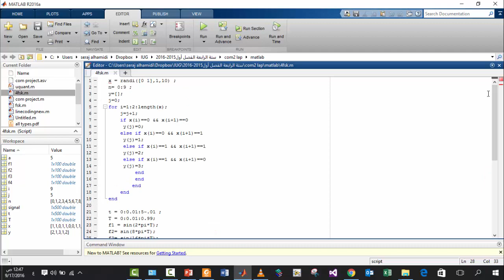MATLAB code for FSK modulation